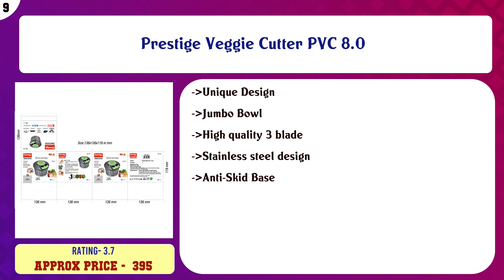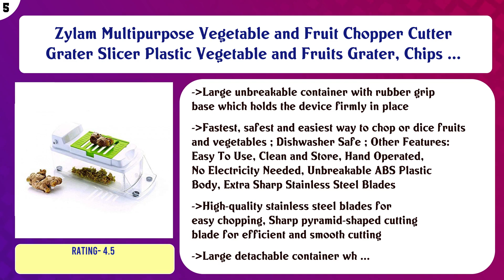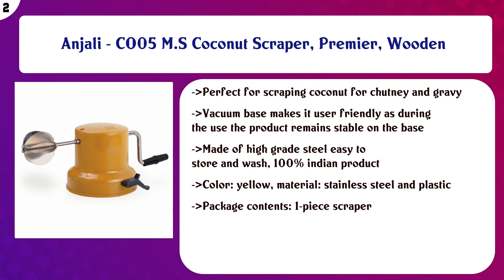Top 10 Graters & Slicers to buy in India 2021 | Price & Review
Top 10 Graters Slicers to buy in India

Find the links below to buy these products:

List of top Graters Slicers:
Ganesh Multipurpose Vegetable and Fruit Chopper Cutter Grater Slicer

Prestige Veggie Cutter PVC 8.0

Amazon Brand - Solimo Stainless Steel Cheese Grater, Black

Ajanta Stainless Steel Slicer And Grater, Silver

Tosmy Cheese Grater, Colour May Vary

Zylam Multipurpose Vegetable and Fruit Chopper Cutter Grater Slicer Plastic Vegetable and Fruits Grater, Chips ...

Lukzer Stainless Steel, Plastic Bread Cake Slicer Cutter Pizza Dough Leveller Cake Decor, Silver

JD Fruit and Vegetable Compact Dry Plastic Cutter Slicer with Holder and Container (Multi Color)

Anjali - CO05 M.S Coconut Scraper, Premier, Wooden

Wonderchef - Stainless Steel Coconut Scraper/Coconut Scrapper for Kitchen/Vacuum Base Coconut Scraper, Silver

Content of this Video:
10 best products to buy Graters Slicers India

Top rated Graters Slicers in India